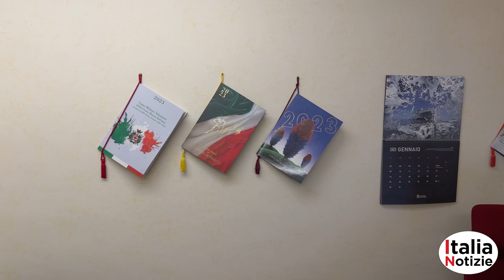Jabil di Marcianise, Graziano (Pd): "Lavoratori trattati come carne da macello, battaglia durissima"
"Non permetteremo che il lavoratori della Jabil di Marcianise siano trattati come carne da macello, faremo una battaglia senza se e senza ma". Ai microfoni di Italia Notizie Stefano Graziano, il primo deputato casertano ad essere intervenuto sulla difficile e annosa vertenza, annuncia una "battaglia durissima a difesa dei 190 posti di lavoro che l'azienda ha confermato di voler licenziare". Il capogruppo Pd della commissione Difesa della Camera pone un tema, sfuggito a molti,  sulla politica industriale della Jabil: "Lo stabilimento di Marcianise produce colonnine elettriche, un settore fiorente, è quindi inspiegabile l'annuncio e la conferma dei licenziamenti di 190 unità. Il governo deve fare la sua parte anche perché - sottolinea l'onorevole Graziano - l'azienda ha usufruito di fondi statali. Come dargli torto?